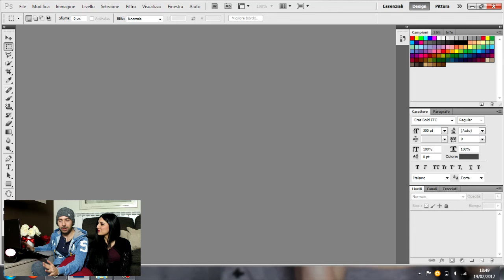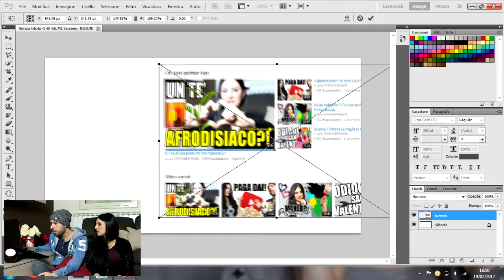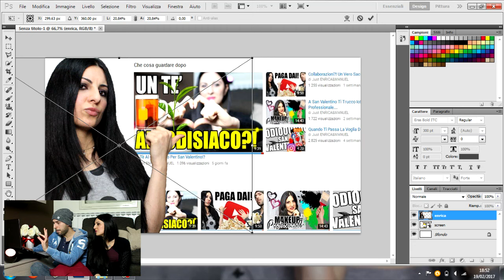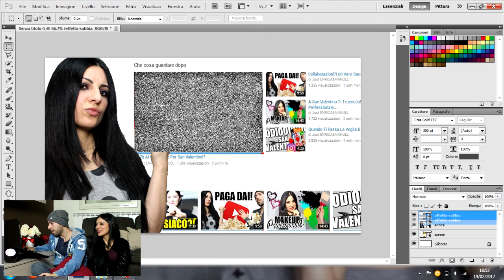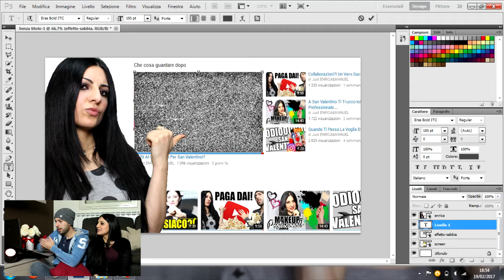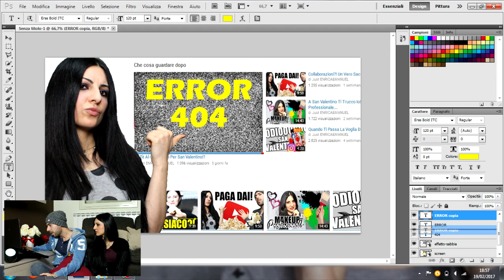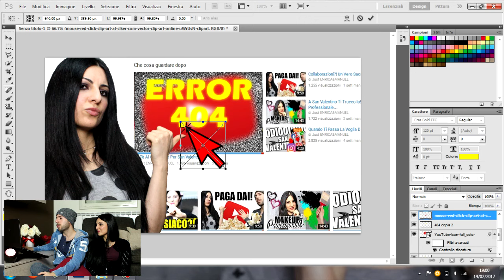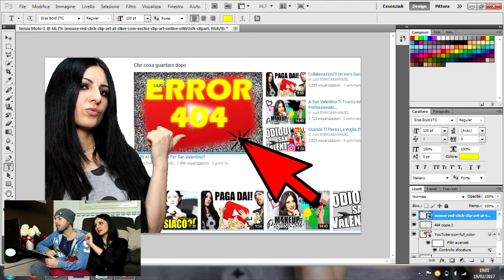Tutorial Come fare Una Miniatura Per YouTube Con Photoshop!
Quinto appuntamento con la vostra rubrica preferita!
Stavolta vi proponiamo un bel tutorial con Photoshop!
Come realizzare una bella miniatura!
Fateci sapere se vi interessano altri tipi di tutorial e lasciate un bel
mi piace! Un abbraccio e grazie per il tempo!
Enrica e Manuel.

✓AGGIUNGI IL VIDEO AI PREFERITI!
GRAZIE PER IL SUPPORTO E PER LA VISITA DA MANU&ENRICA!!!

MUSICA
Futuristik - Little Bit (feat. Sethh)